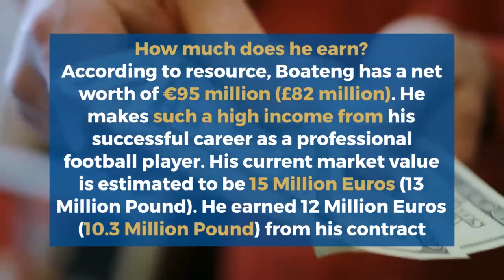Who is Jerome Boateng?Age, Wife, Ex-Girlfriend, Net worth, Salary, Brother, Child, Domestic Violence